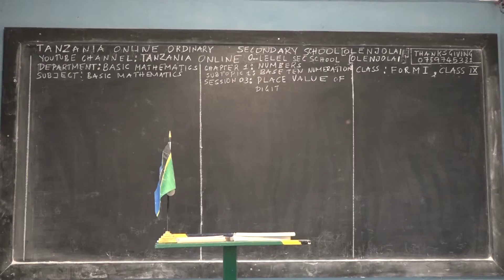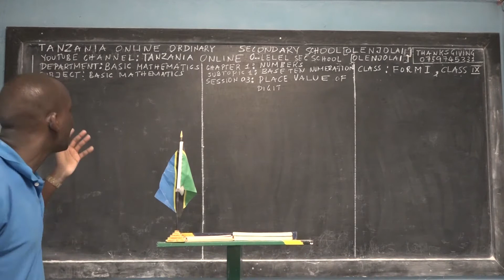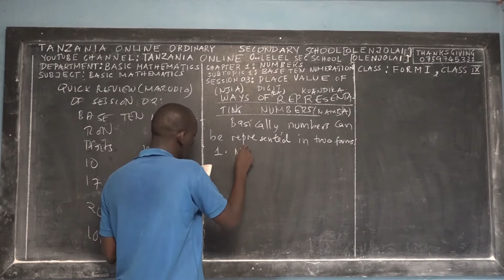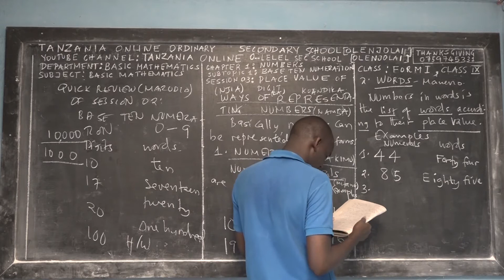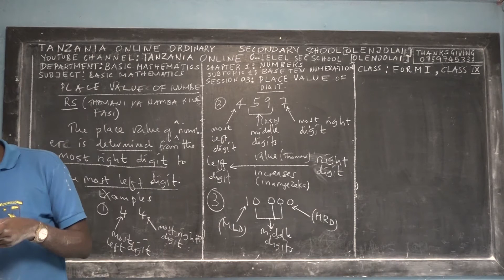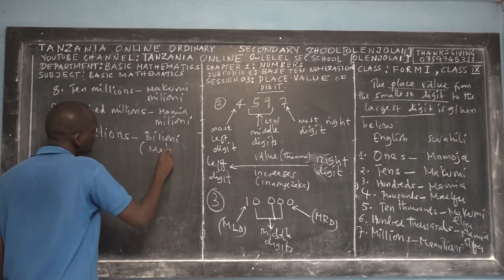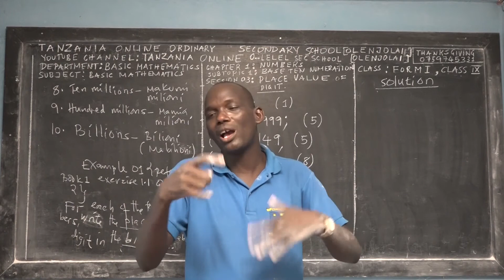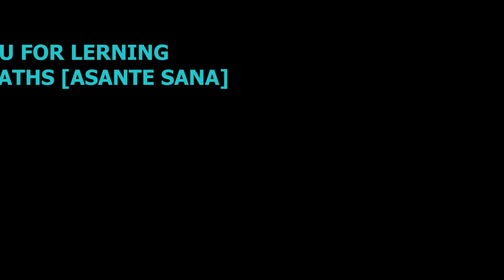SESSION 03 | PLACE VALUE OF NUMERALS | FORM I | OLENJOLAI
Welcome ALL OUR ORDINARY SECONDARY STUDENTS TO LEARN THE BEAUTY OF BASIC MATHEMATICS, PHYSICS AND CHEMISTRY FOR O-LEVEL STUDENTS at "TANZANIA ONLINE ORDINARY SECONDARY SCHOOL [OLENJOLAI]."
Currently we have an official YouTube Channel called "TANZANIA ONLINE O-LEVEL SEC SCHOOL [OLENJOLAI]".

3. SHARE THESE CHANNELS AND VIDEOS with your CLASSMATES, SCHOOL MATES, COLLEGE MATES, YOUNG BROTHERS AND SISTERS, ELDER BROTHERS and anyone who can BENEFIT on this CONTENTS.

4. IF YOU WANT TO OFFER YOUR FREE-WILLING THANKSGIVING OFFERING TO GOD THROUGH THESE ONLINE PROGRAMS, TO SUPPORT THE RUNNING COST OF THIS MINISTRY FOR MORE VIDEOS OF PHYSICS, CHEMISTRY, AND BASIC MATHEMATICS TO BE ANYWHERE IN THE WORLD, THEN YOU MAY SEND IT BY USING THESE TWO ONLINE TRANSACTIONS
 1. MOBILE TRANSACTION
2. BANK TRANSACTION